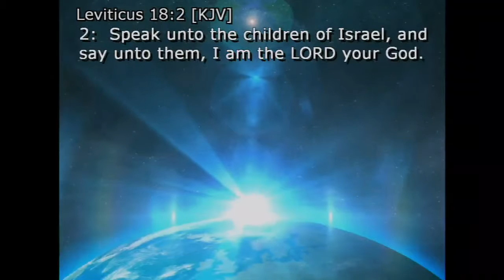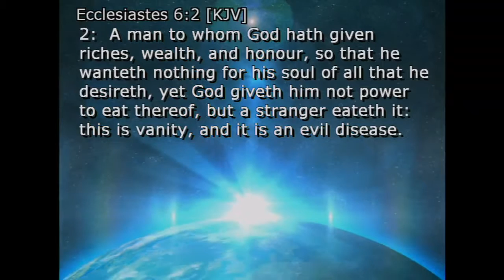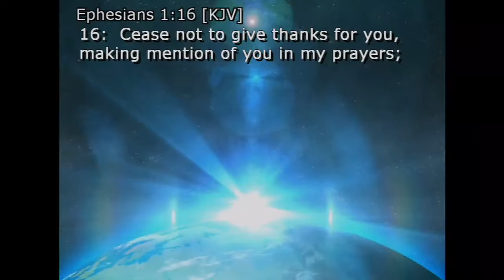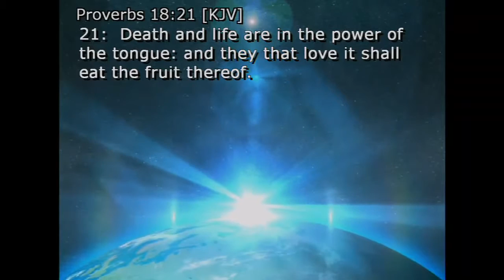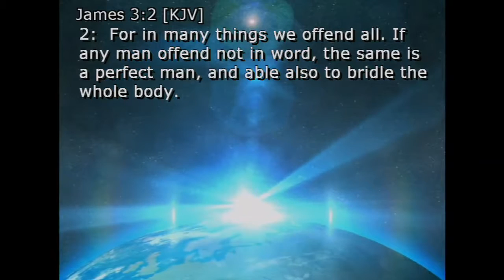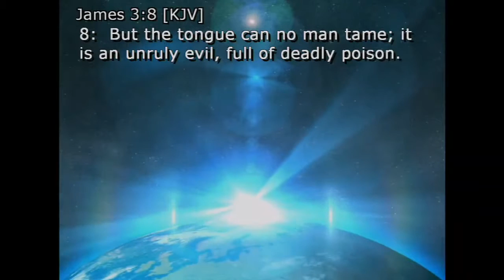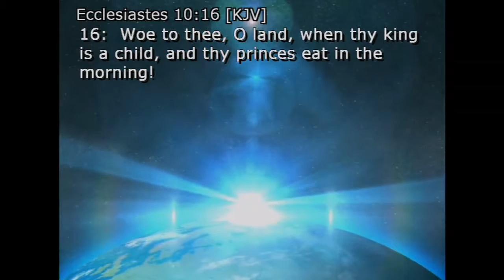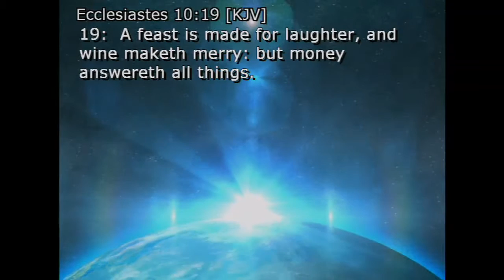The Blessing Cake Part 1